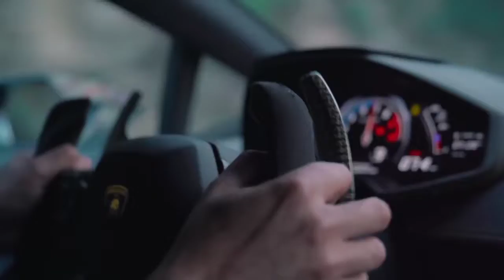luxury lifestyle billionaire life motivation |luxury billionaire lifestyle mansions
luxury billionaire lifestyle mansions🚀 luxury lifestyle billionaire life motivation 💎luxury billionaire lifestyle mansions💰💎🚀

You don’t need to be born into the right family or go to the right school to become rich and successful in your life. In fact, you can be anything you want to be with enough hard work and determination, as long as you are willing to invest in yourself and commit to being patient with the process of wealth building. If you’re looking for an inspiring video that will help motivate you on your journey towards self-made wealth, then take a look at the video below, which features five wealthy people who have come from humble beginnings and have worked hard to get where they are today.

Get down to basics and work hard! I remember watching a documentary on Oprah one day that showed a woman who started a successful cake business. She was struggling at first with getting paid for her cakes because she only accepted cash, checks or money orders. Then, after some time, she decided to get an armored truck so she could start collecting cash from her customers. The armored truck didn't make things easier for her; it made them more difficult.

Follow our video collection and receive regular motivational videos to help you become a billionaire. Our videos are designed to motivate people like you on various topics, helping you do extraordinary things in life. Learn from our experts who have already achieved great success, and then copy their example! These motivational videos help you live your dreams.

Checkout this Product that help you to become Billionaire

3)In today's world there is so much competition this will help you to overtake this competition

Non - profit, educational or personal use tips the balance in favor of fair use ... --- This video has no negative impact on the original works (It actually helps them because we spread their message even further and share them.

People are  more likely to believe and buy from someone they have seen 100 times than from a person they see for the first time.) --- This video is used for teaching purposes.  -I only used small pieces of the videos to get the point across where necessary.  --We make these videos to educate others in a motivational / inspirational form.

If any owners of the content clips would like us to remove their video, we will do so as soon as possible.

The journey to becoming a billionaire, is really just as much about understanding and utilizing basic business principles, as it is about getting incredibly lucky. In fact, statistics suggest that your chances of becoming a billionaire are greater than you think. The key? Spend your time and money on things that you have control over – namely hard work and education. Most billionaires around today attribute their success to one or both of these factors.